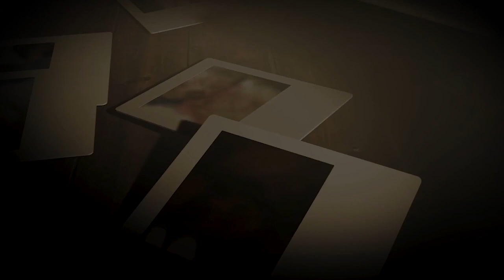Silvio Santos - Uma Trajetória de Respeito e Diversidade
Uma grande perda para o Brasil. No último sábado (17), morreu Silvio Santos, comunicador que fundou o SBT, e ao longo das décadas apresentou programas de televisão que marcaram nossa cultura.

Ele havia sido internado em julho com H1N1, recebendo alta no mês. Depois, retornou ao hospital no início de agosto.

Silvio Santos, um ícone da televisão brasileira, é reconhecido por seu carisma e pela capacidade de se conectar com o público. Mas, além de ser um grande comunicador, Silvio também desempenhou um papel importante na visibilidade da diversidade LGBTQIA+ na mídia.

Ao longo dos anos, seus programas trouxeram para o horário nobre artistas, personalidades e discussões que ajudaram a abrir espaço para a representatividade. Silvio sempre deu voz a diferentes identidades e orientações, criando momentos icônicos e inesquecíveis para o público LGBTQIA+ e seus aliados.

Programas como o 'Show de Calouros' e o 'Programa Silvio Santos' deram palco para figuras que se tornaram símbolos de resistência e orgulho, como a inesquecível Rogéria, uma das primeiras travestis a ganhar destaque na televisão brasileira.

A presença constante dessas personalidades na TV ajudou a quebrar preconceitos e a promover um maior entendimento e aceitação da diversidade.

Silvio Santos, com sua forma única de comandar a TV, mostrou que a alegria e o talento não têm gênero, e que o respeito à diversidade é fundamental. Sua contribuição para a visibilidade LGBTQIA+ é uma parte importante do legado que ele deixa na televisão brasileira.

Que possamos celebrar essa história e continuar avançando na luta por uma sociedade mais justa e inclusiva para todos."